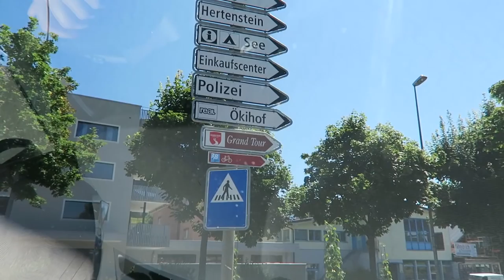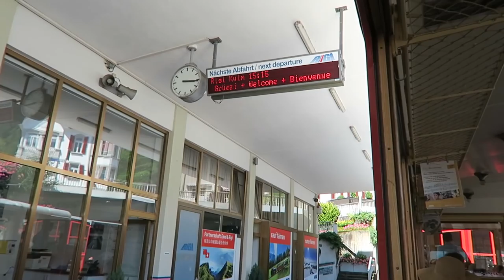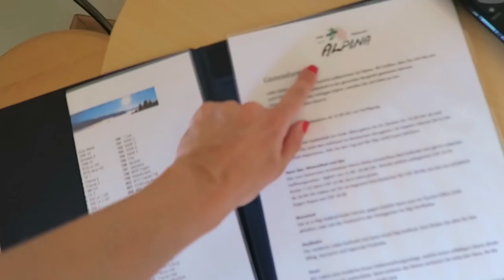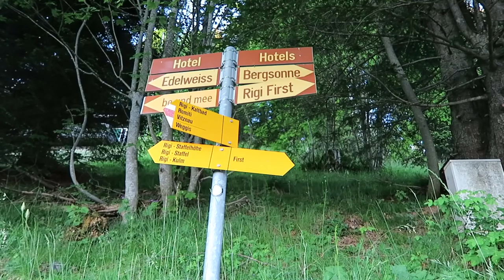THE PERFECT DAY - TRAVEL VLOG 358 SWITZERLAND | ENTERPRISEME TV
This is the perfect day in Switzerland! We have a ridiculously delicious lunch with a view at Campus Hotel Hertenstein. Remember this name and put this lunch on your bucketlist. After that this perfect day in Switzerland continues with the most awesome mountain train ride to Mt. Rigi  and an afternoon in a fantastic spa. The perfect day in Switzerland ends on top of the Rigi with the sunset. Do I really need to tell you more!?
Hope you enjoy this perfect day in Switzerland travel vlog but
If you're on a roll here's a travel vlog with the most awesome day in Lucerne, Switzerland

This trip is powered by Switzerland Tourism. Please check out for more information on The Grand Tour of Switzerland. Also check out